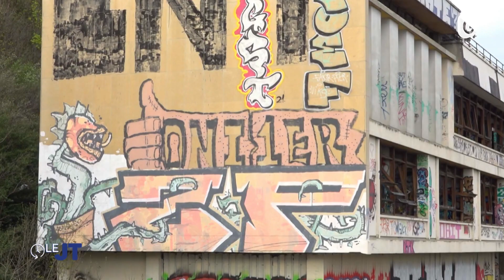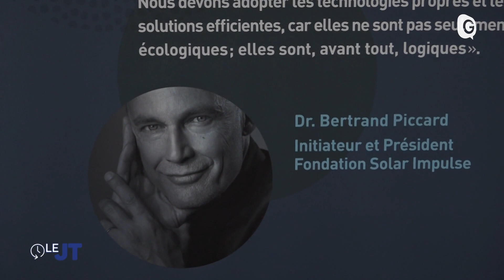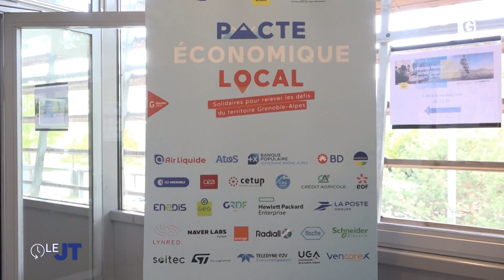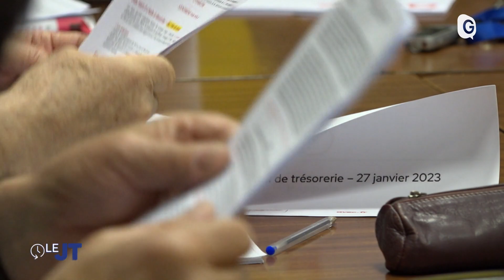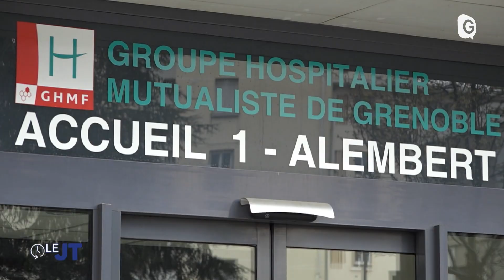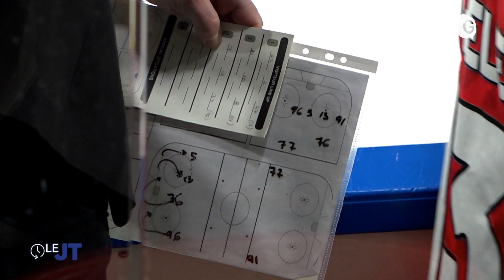Le JT - 26/04/23 - Babel Community, Bertrand Piccard, GHM, Hockey sur glace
Implanté sur les contreforts de la Bastille, l’ancien institut de géologie de grenoble retrouve une nouvelle vie. Babel Community a ouvert il y a quelques semaines. Une résidence hôtelière innovante pour jeunes actifs, avec un rooftop ouvert à tous...Bertrand Piccard était mardi à Grenoble. L’explorateur suisse, président de la fondation solar impulse, participait à une journée climat et solutions en partenariat avec Grenoble Alpes Métropole et Air Liquide. Pour promouvoir des solutions écologiques et rentables...Et puis l’équipe réserve des Brûleurs de loups devient championne de France D2 sous les couleurs des Grizzlis de Vaujany. C’était mardi soir à Pôle sud au terme d’un 5ème match très accroché face à Meudon.